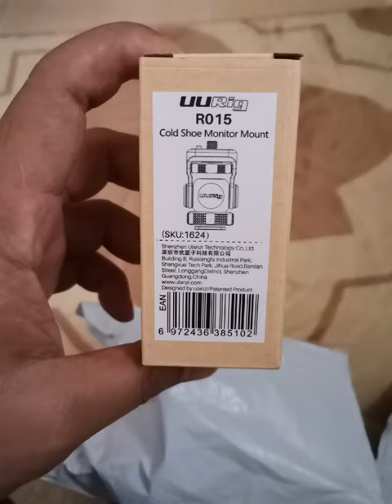UURig R015 Cold Shoe Monitor Mount-review